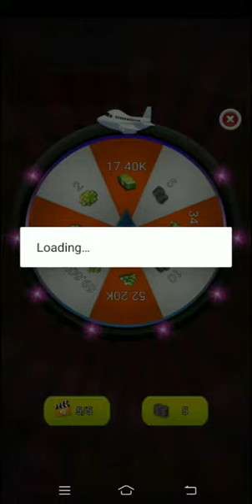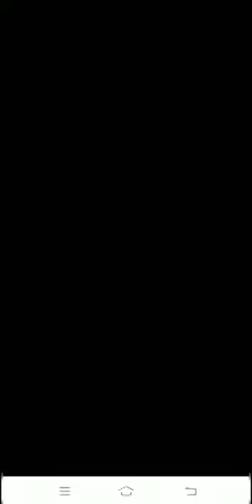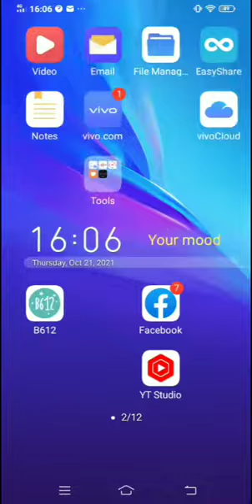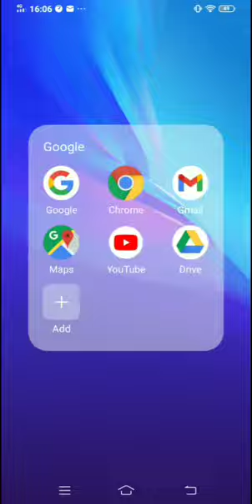play Plane games and get Buzzbreak points 500,000( level 36)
play plane games and get Buzzbreak coins

I’m earning real cash by simply reading and watching in BuzzBreak! . Download from Google Play to win big reward

plane id

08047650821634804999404